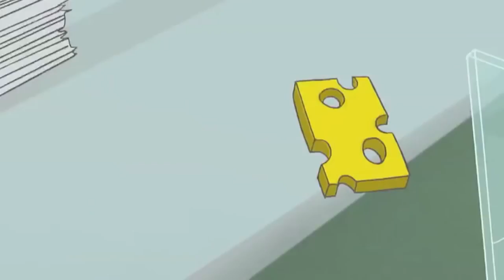Cartoni animati - Geronimo Stilton - Avventure al formaggio HD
Conosci i personaggi!

Geronimo Stilton, nato a Topazia, la capitale dell'Isola dei Topi, è un tipo, anzi un topo, intellettuale, laureato in Topologia della Letteratura Rattica e in Filosofia Archeotopica Comparata.
Dirige l’Eco del Roditore, il giornale più famoso dell'Isola dei Topi, fondato da suo nonno Torquato Travolgiratti, ma la sua vera passione è scrivere.
Nel tempo libero Geronimo ascolta musica classica e colleziona antiche croste di formaggio del Settecento, ma soprattutto adora scrivere libri.
È innamorato di Patty Spring. Il suo punto debole è che non riesce mai a rifiutare nulla al suo nipotino Benjamin (per questo capita spesso che gli altri chiedano a Benjamin di chiedere allo zio di fare qualcosa che Geronimo, se fosse per lui, non farebbe assolutamente).

Tea Stilton, sorella di Geronimo, è l'inviata speciale e fotografa dell'Eco del Roditore.
È molto sportiva, grintosa, spericolata ed esperta di tutti gli sport estremi, e si sposta sempre guidando una grossa moto (e a causa di questi aspetti della sua personalità forma uno strano contrasto con il fratello, dal carattere diametralmente opposto).
È inoltre molto atletica e affascinante, e per questo ha moltissimi corteggiatori ed ha avuto e lasciato innumerevoli fidanzati.

Benjamin Stilton, nipote preferito di Geronimo, ha nove anni. Educato, curioso e intelligente, è molto bravo a scuola, tranne in educazione fisica, in cui, come lo zio, è una vera schiappa.
È piuttosto esperto di tecnologia e informatica, per questo aiuta sempre lo zio, che invece è una vera frana con qualsiasi forma di tecnologia.
È innamorato di Pandora Woz. Spesso accompagna lo zio nelle sue avventure, avventure che poi Geronimo racconta nei suoi libri.

Trappola Stilton, cugino di Geronimo e Tea. Ama molto cucinare e anche mangiare. La sua specialità è la salsa trappolosa, un sugo piccantissimo.
Ama anche fare molti dispetti e scherzi, anche pesanti, a Geronimo (che, come tutti in famiglia, gli vuole comunque molto bene) e finisce per cacciarsi spesso nei guai.
Ha una personalità poliedrica, ha svolto e cambiato moltissimi lavori anche assurdi, ed ha salvato senza volerlo il prezioso quadro di Monna Topisa da un incendio (non si era accorto che il quadro stava andando a fuoco, voleva solo bere un'aranciata e aprendo la lattina lo spruzzo era finito casualmente sul quadro), diventando un eroe.
È convinto di discendere dal "nobile" casato dei Von Trappen di Transtopacchia, finché in Una granita di mosche per il conte partirà per la Transtopacchia e scoprirà di non discendere dai Von Trappen (che peraltro nascondono un grande segreto, cioè che sono vampiri) bensì dal nobile decaduto Trappola Testadura.

Patty Spring, giornalista televisiva che dedica la sua vita a salvaguardare l'ambiente, e nel tempo libero suona il flauto e canta.
È bionda, snella e molto bella e ricambia segretamente l'amore che Geronimo prova per lei, anche se tra loro due è sempre un nulla di fatto. È la zia di Pandora.

Pandora Woz, migliore amica di Benjamin e nipote di Patty Spring, è una topina molto simpatica e fin troppo vivace, soprattutto per Geronimo.

Nonno Torquato Travolgiratti, detto Panzer, è il nonno di Geronimo, Tea e Trappola e il bisnonno di Benjamin.
Ha fondato l'Eco del Roditore, che ha diretto per molti anni e poi lasciato a malincuore in eredità a Geronimo, per poi minacciarlo spesso di tornare lui a dirigere la testata. Possiede un gigantesco camper color formaggio, lungo quasi 25 metri, che all'interno sembra un hotel a 5 stelle.
La sua nipote preferita è Tea, che loda sempre, e spesso a tutti viene spontaneo chiedersi come mai non abbia lasciato a lei il giornale. Nonostante sia sempre molto critico e duro con Geronimo, in fondo gli vuole bene.
È un grande appassionato di golf, sport che pratica da sempre, e da giovane ha vinto molti tornei. Sempre da giovane, prima di decidere di diventare giornalista, era anche un promettente calciatore, e fondò il Rattonia Football Club, società calcistica della città di Topazia, di cui è attualmente presidente;